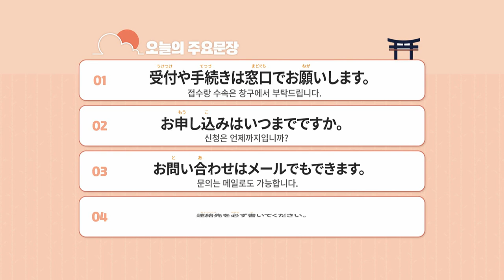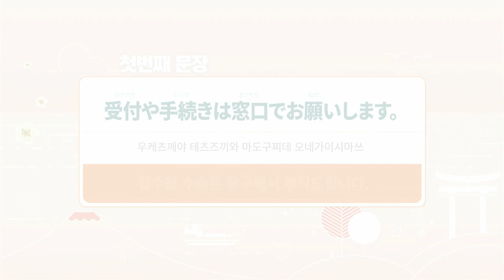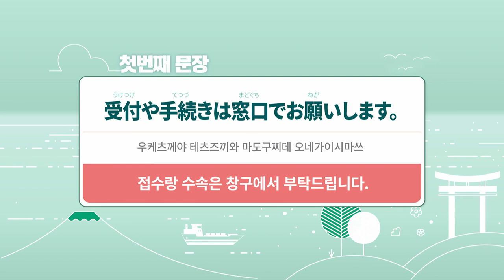2019 배워봅서 관광일본어 - 13강